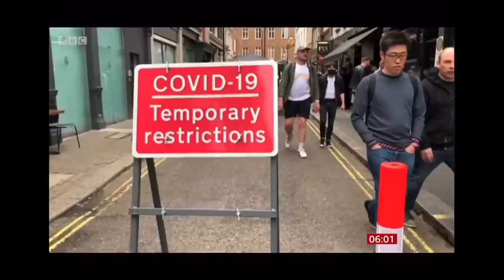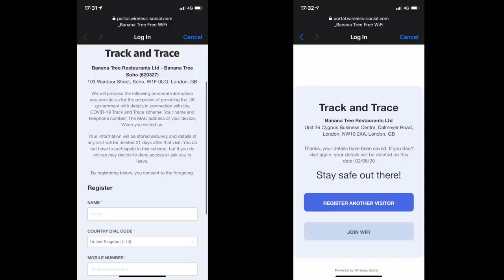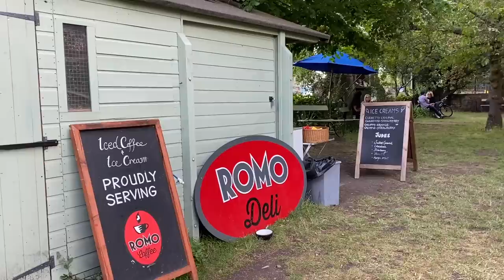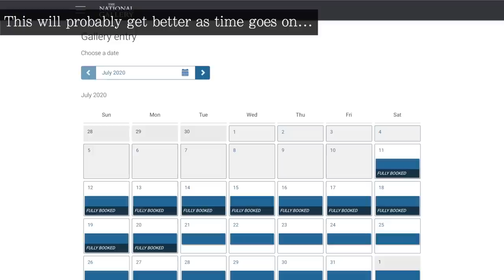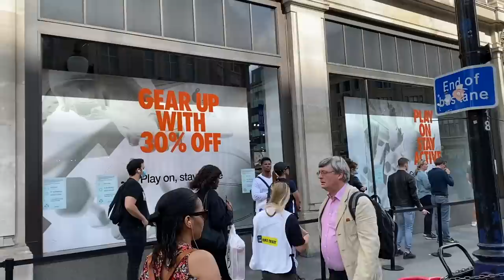Should you Holiday in London? A Tourist After Lockdown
Is now a good time to still visit London, despite everything that is going on? Is London safe? We look at how your time might be effected: Wearing masks, visiting museums, eating out and suggest the best things that lend themselves best to this new way of life.

CENTRAL HOTEL in London suggestion. Anywhere near here is great location.

Chapters:
0:00 Intro
1:32 Wearing Masks
2:12 Public Transport
3:10 Dining Out
3:56 Payments
4:29 In the Streets
4:52 Best Socially Distanced Activities
6:02 Visiting Parks
6:36 Visiting Food Markets
8:04 Visiting Museums
8:51 Happier London?
9:33 Watch out for...
10:10 Should you Visit?